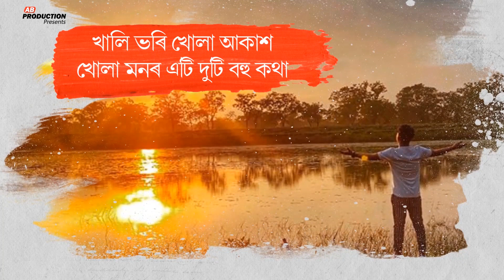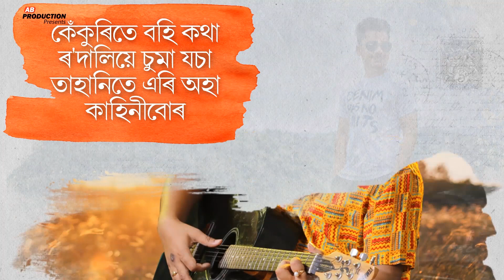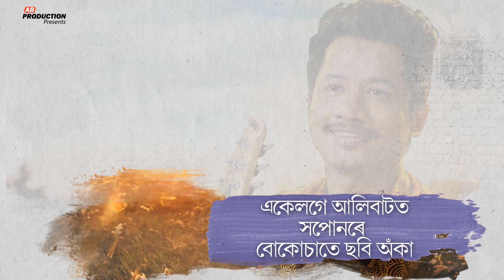Khali Bhori // Achurjya Borpatro // New Assamese Song 2020